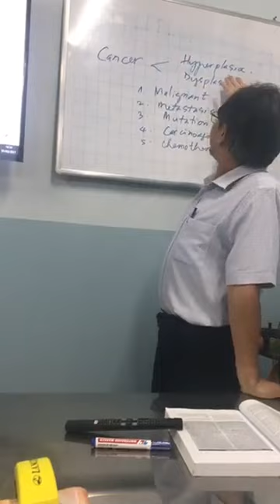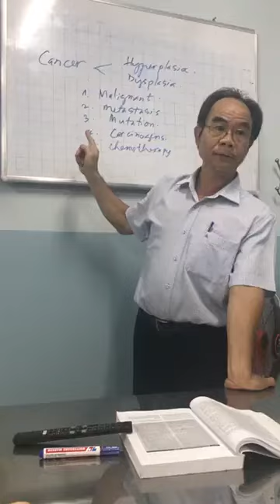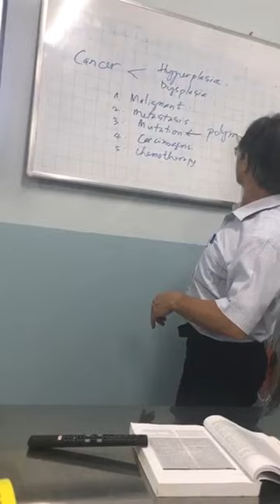2-3-2021, Cách học từ ung thư (cancer).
avcn, anh văn y khoa.